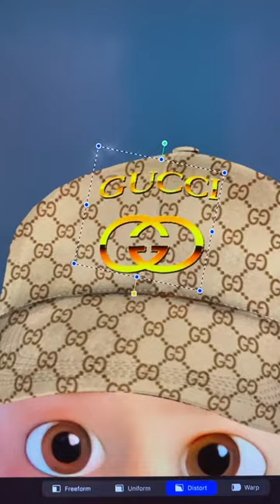Ryder Paw Patrol Glow Up Into Rich Kid - Paw Patrol The Movie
Thank youuu!!!